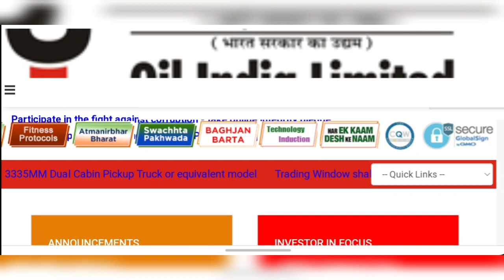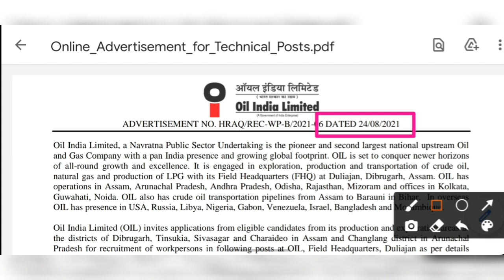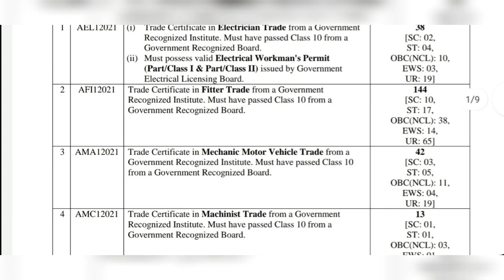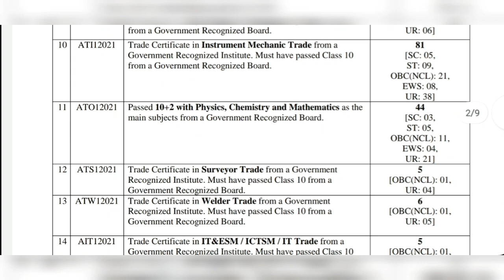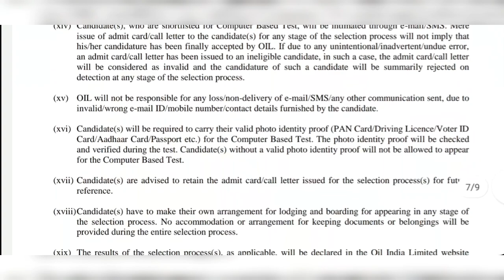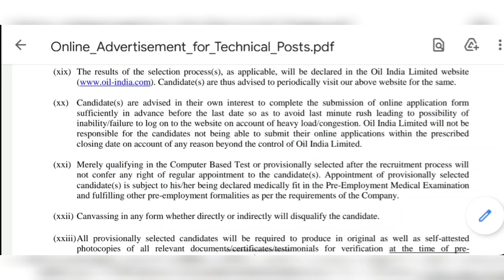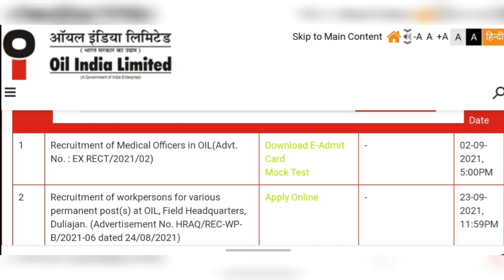রাজ্যে ওয়েল ইন্ডিয়া অফিসে কর্মী নিয়োগ 2021 | WB Oil India Recruitment 2021